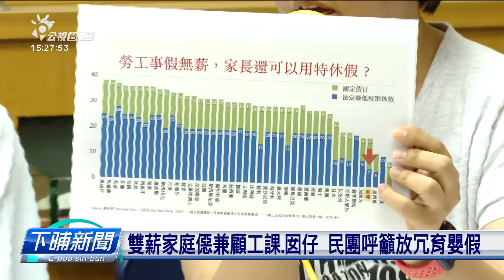雙薪家庭僫兼顧工課、囡仔 民團呼籲放冗育嬰假 | 公視台語台 | 20230808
爸母若攏咧上班，厝內閣有細漢囡仔，但是囡仔破病有狀況的時，「假」常在會無夠用。托育政策催生聯盟選佇父親節這工開記者會，呼籲政府愛修法，放冗育嬰假會當改用「日」或者是「點鐘」來請，而且開放到囡仔八歲進前，攏會當用。

四節新聞 ：　逐工（每天）09:00 / 12:00 / 15:00（拜一至拜五） / 19:00